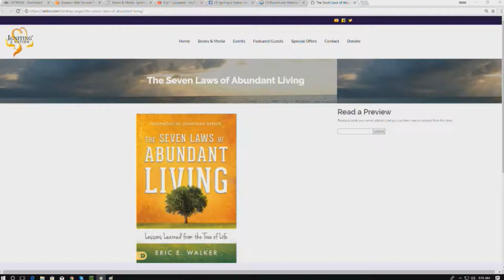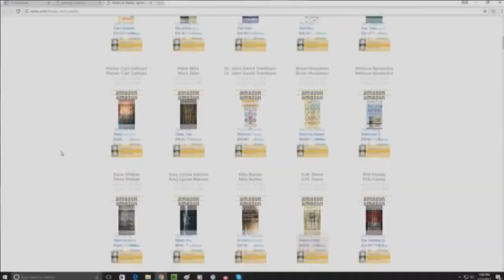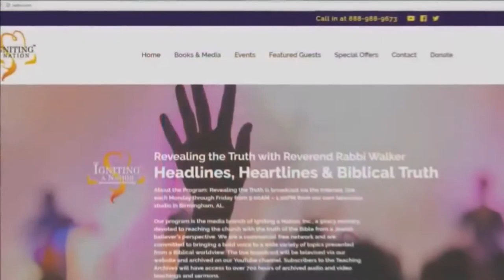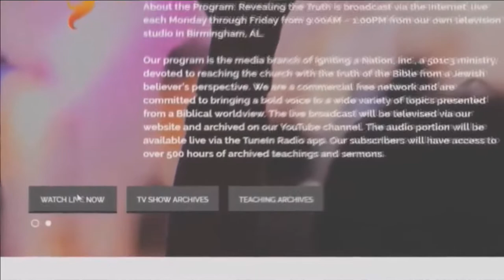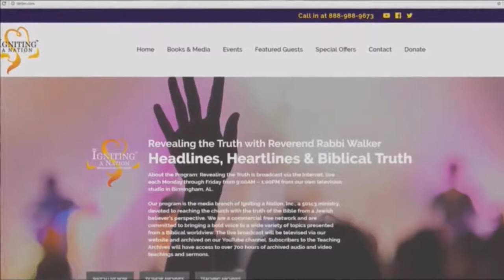Rabbi Walker & Michael Fletcher discuss his book Empowering Leadership 05 16 2018